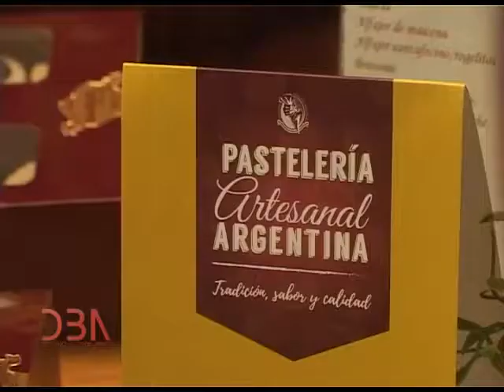DBA: Programa N° 452: 25 de mayo 2017: Semana de la Pastelería Artesanal.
DBA: Programa N° 452: 25 de mayo 2017: Semana de la Pastelería Artesanal. La opinión de Javier Alonso, Pte. de la Cámara de Confiterías de la AHRCC.